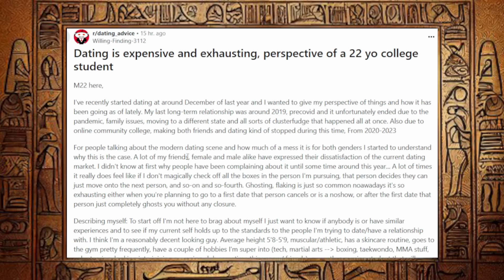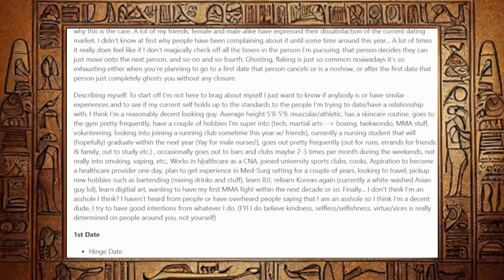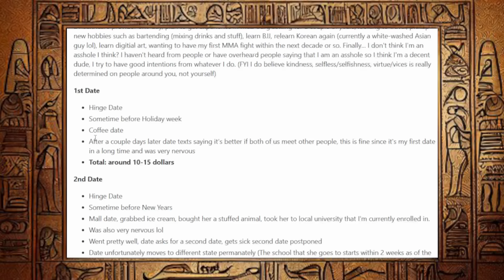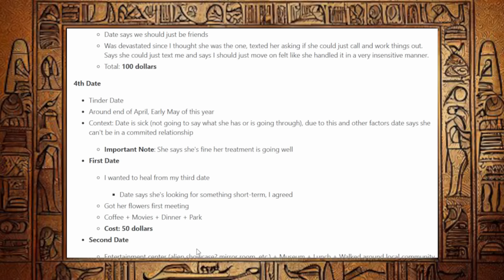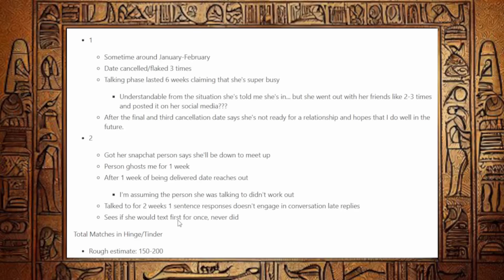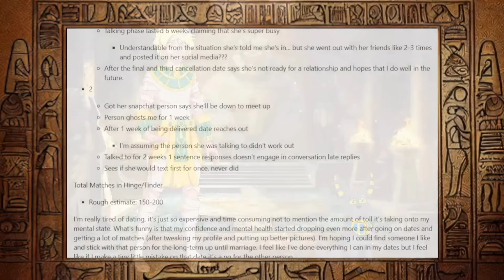"I'm Old, Of Course I'm Looking For A Husband" | Single Mothers Are On The HUNT For Successful Men